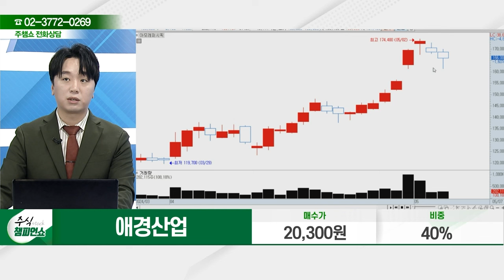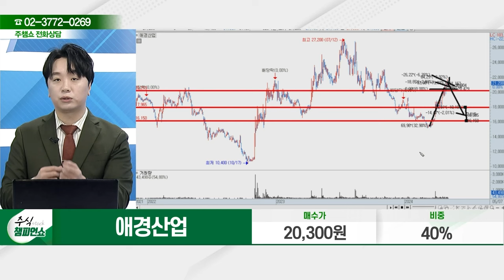애경산업(018250) - 종목상담 문현진 전문가 (20240507)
[주식 코치] - 토 9:00 ~ 11:00

2) 유튜브: 이데일리TV 채널›생방송 채팅창